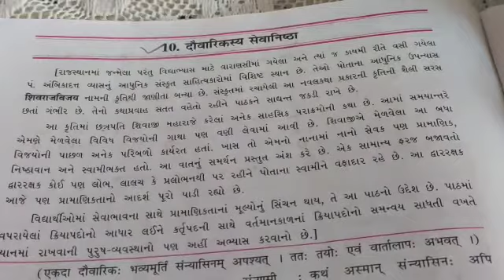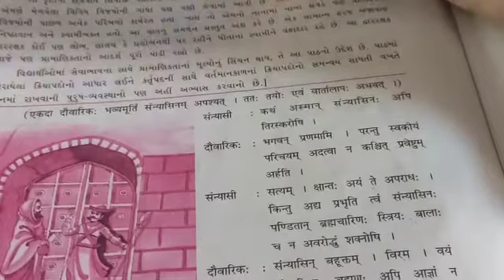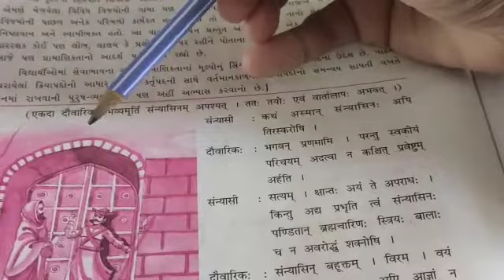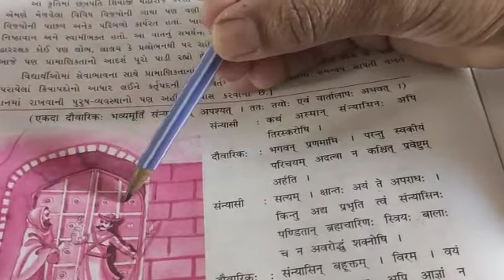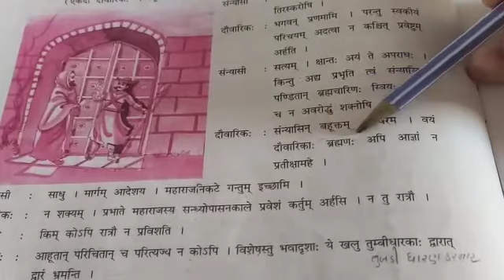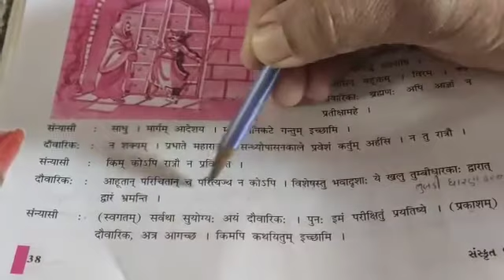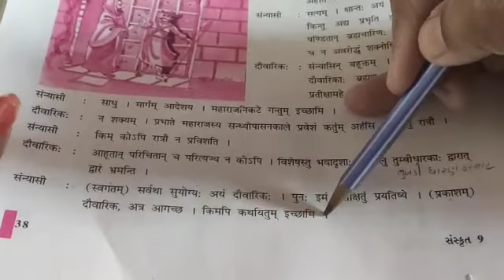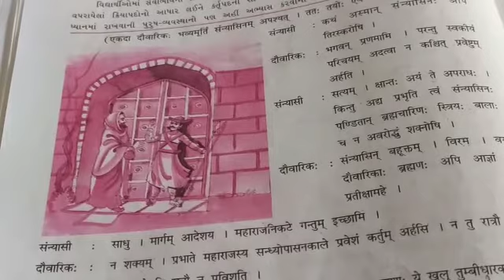STD:- 9 || Sanskrit || By Rashila Miss || Upasana vidhyalay || 23/11/20